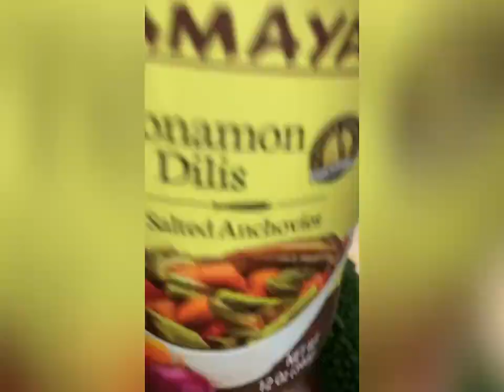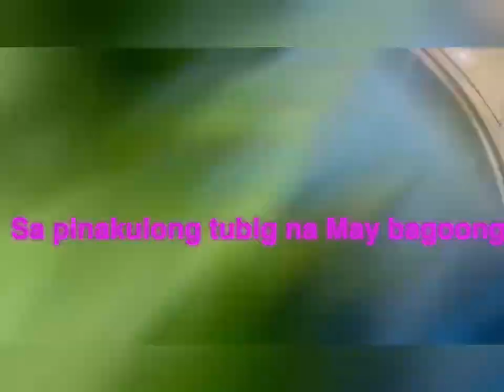Mga tip sa pag luluto ng Diningding